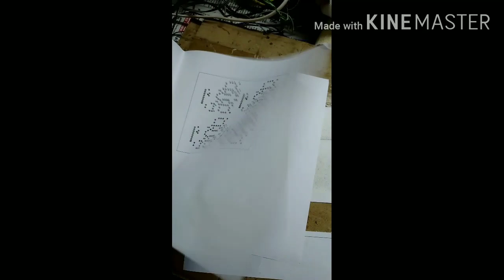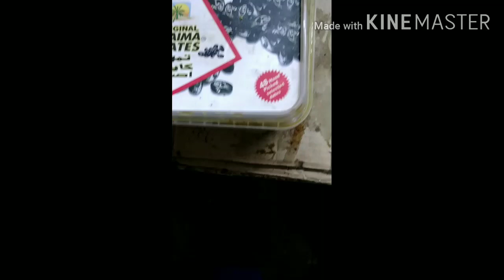PCB making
Copper glade PCB
Ferric chloride
Water
Circuit print paper
Thinner or Emery sheet
pcb drilling bit